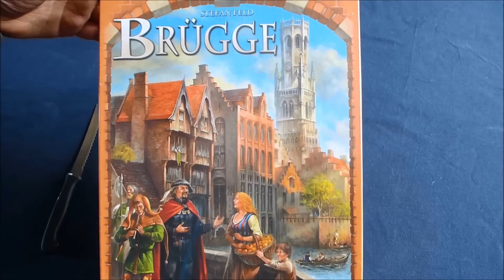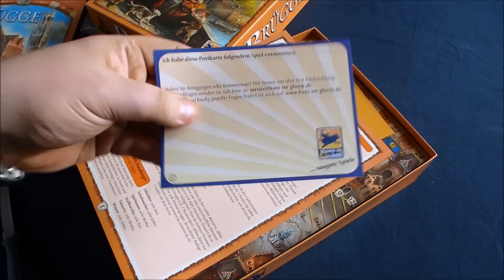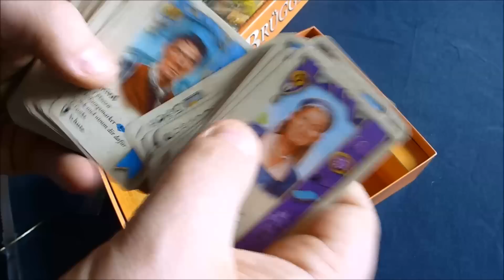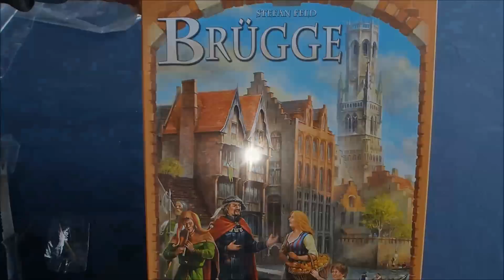Brügge (Hans im Glück) Unboxing *Brettspiel Lichtbilder*